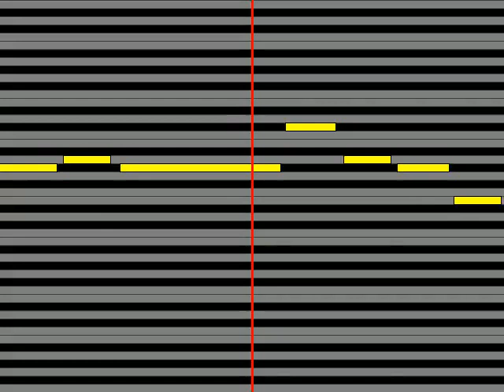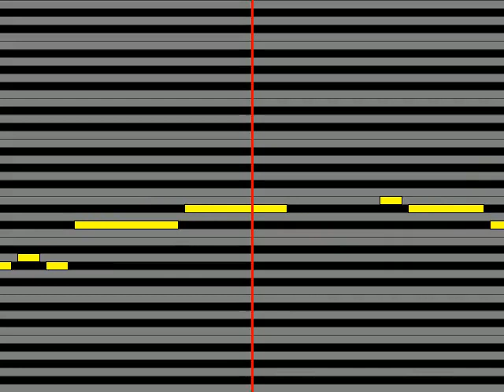【ガイドメロディ】 小桜舞子小櫻舞子 倉敷しぐれ